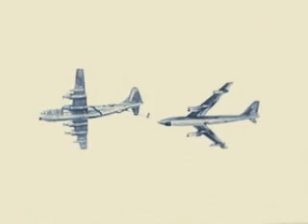viva os aviões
Montagem de Shows aéreos dos anos 50 e 60